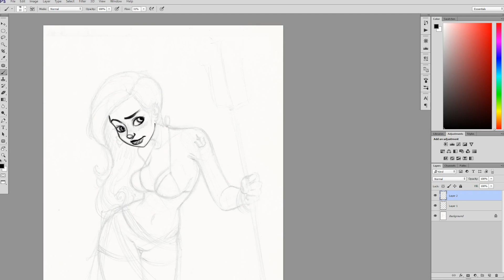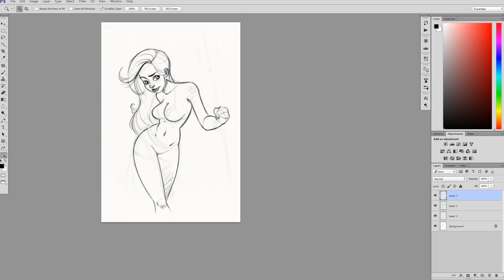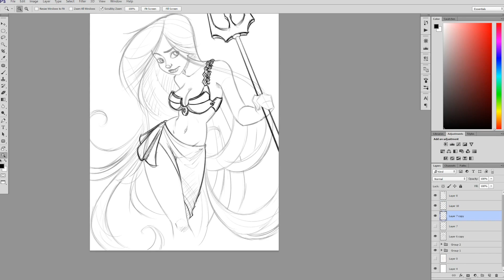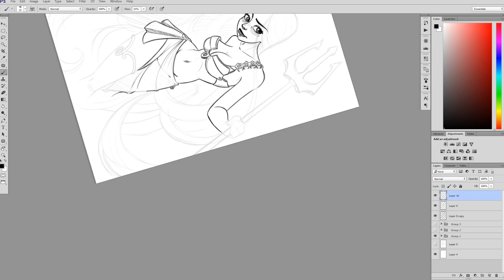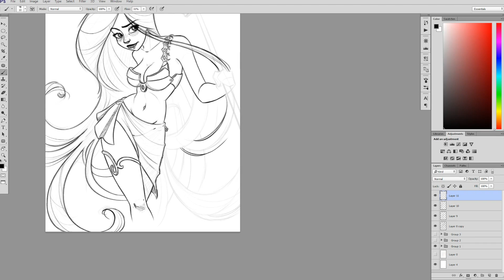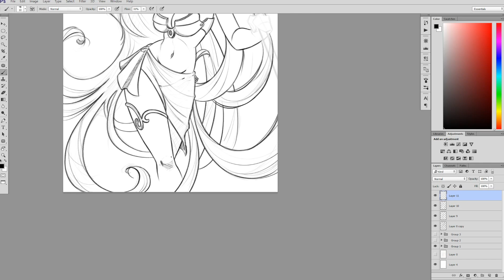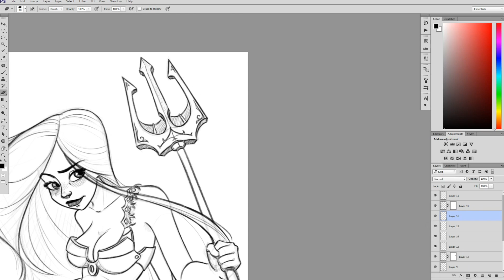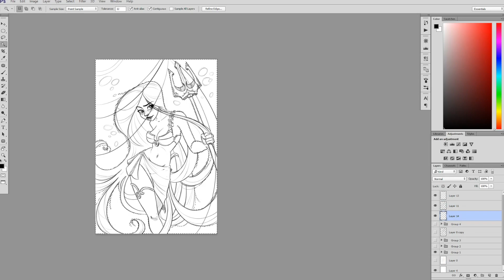Poseidon Timelapse - Sketch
We recorded the process of finishing a full character illustration in Photoshop. This is part 1: drawing and cleanup.